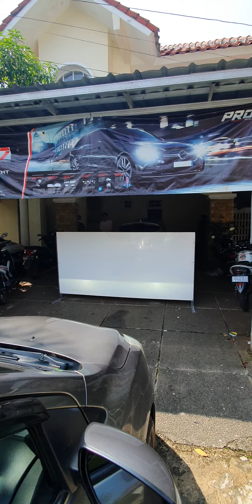modifikasi nissan grand livina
Nissan grand livina instalasi projektor hid 3 in + drl running sign + mini projektor

𝐚𝐮𝐭𝐨𝐫𝐞𝐭𝐫𝐨 𝐥𝐮𝐦𝐞𝐧𝐬 𝐥𝐢𝐠𝐡𝐭 𝐛𝐞𝐤𝐚𝐬𝐢
Jl. Gardenia Blok A4 No.3
Kemang Pratama 3, Bekasi